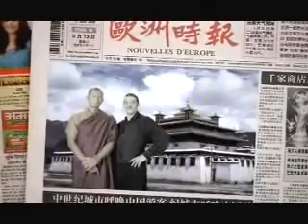Mi café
mi café mi café olé olé olé

Nena échame café
Nena ay echame café
Nena echame café
Que vengo borracho y ya no mas de ser

Ref
Nena échame café
y yo vengo borracho y ya no mas de ser
Nena échame café
por arrancar su palma y ritmo calé

Ref

Por favor échame un poco de tu café
Por favor échame el son de ritmo calé

Ref

Bis